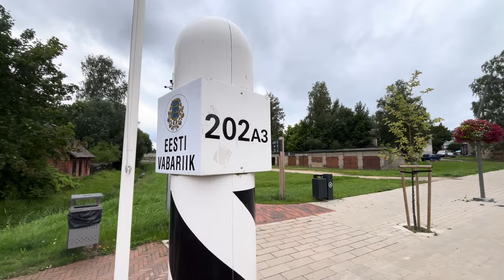🇪🇪 | Short walk in Valga | Summer | 4K Video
Time and date : 17 September 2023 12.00
Location : Valga Estonia
Temperature : 22 C

MY GEARS
Microphone - Smallrig Forevala L20